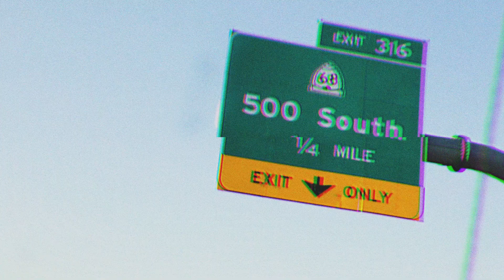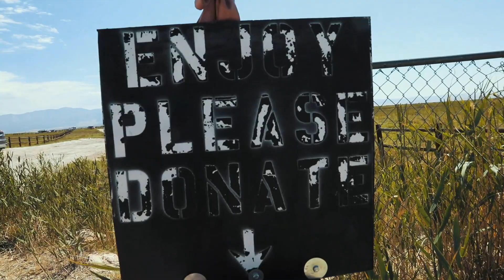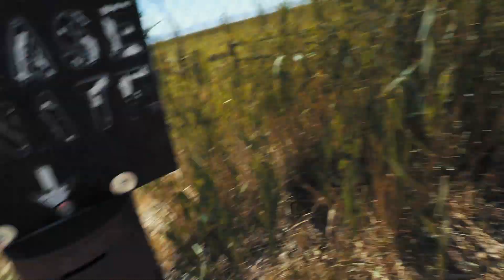Meadows Hot Springs